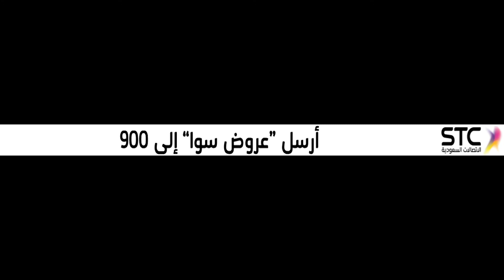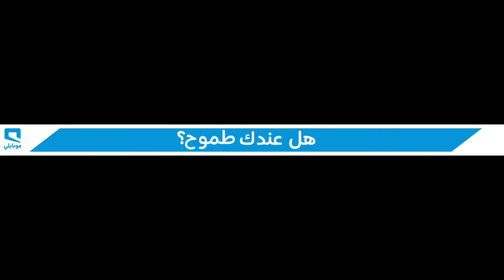Ittihad x Ettifaq SPL R25 060418